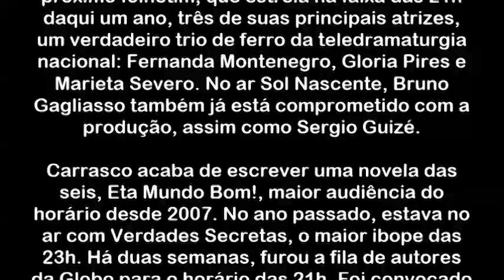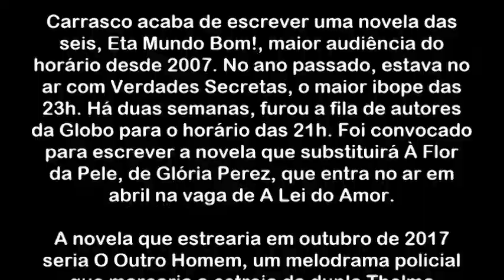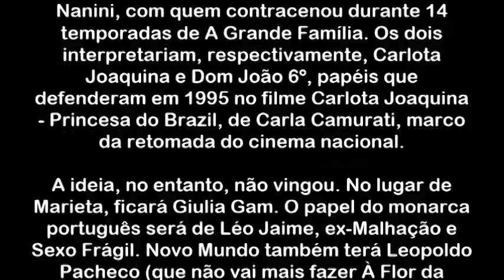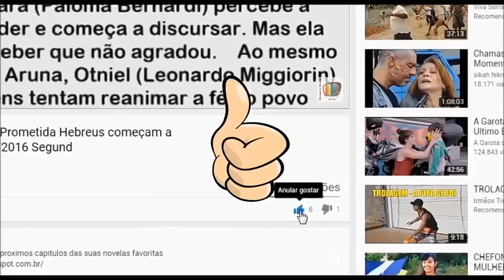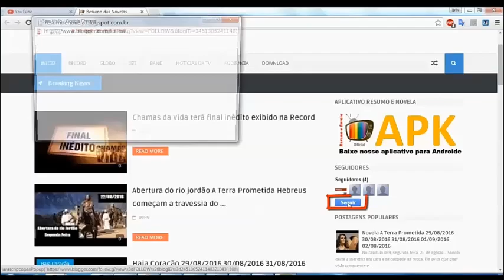EM 2017 Novela de Walcyr Carrasco terá trio de ferro da televisão brasileira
tv record

tv globo

haja coração
a lei do amor
sol nascente

sbt

canal viva

pai herói
malhação 2005

 lca978634lçsdhfiuonr8we8f830450fh7h